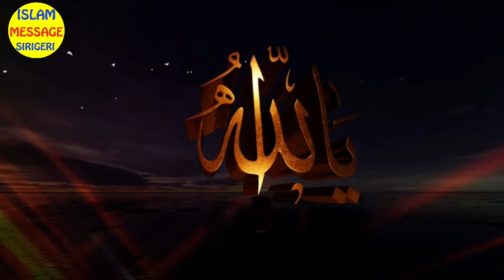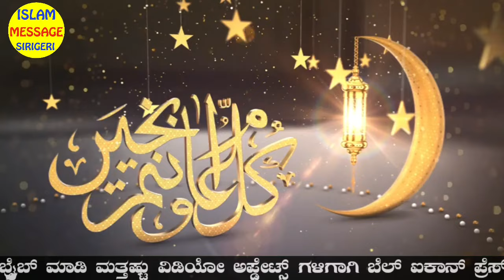ಯಾರು ಉಪವಾಸ ಇಡುತ್ತಾರೆ ಅವರಿಗೆ ಈ ಸ್ವರ್ಗದ ದ್ವಾರದಿಂದ ಪ್ರವೇಶ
ಅರ್ರಯ್ಯಾನ್ ಎಂಬ ಸ್ವರ್ಗದ ಬಾಗಿಲು ಕೇವಲ ಉಪವಾಸಿಗರಿಗೆ ಮಾತ್ರ